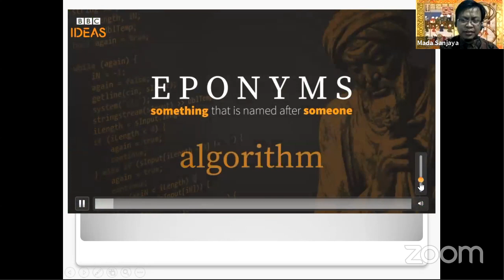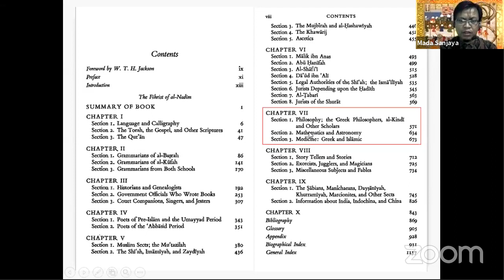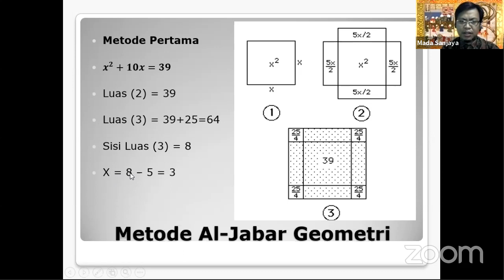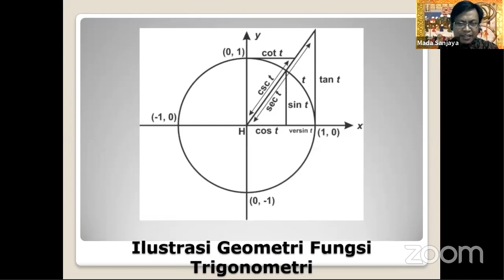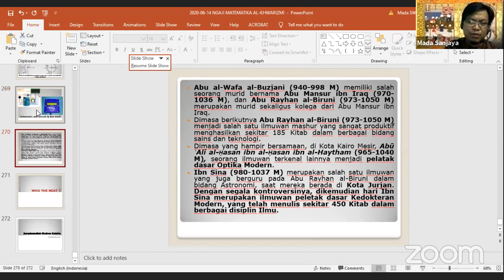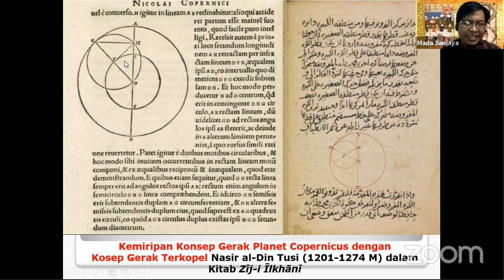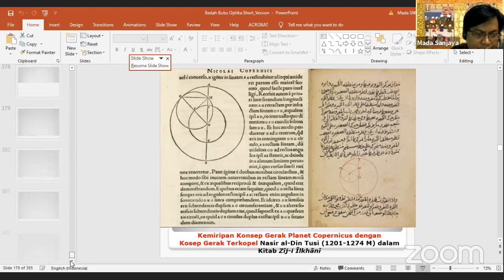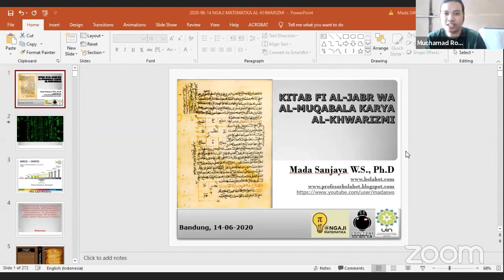Bedah Buku Online: Matematika Aljabar al-Khawarizmi dalam Kitab Fi al-Jabr wa al-Muqabala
Jika ada dari teman-teman yang menginginkan untuk membeli buku-bukunya bisa klik